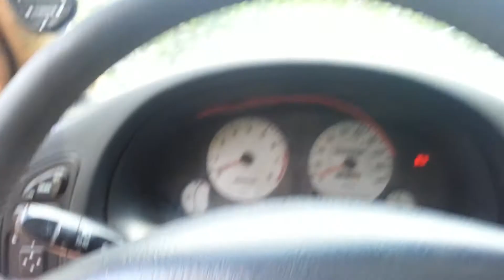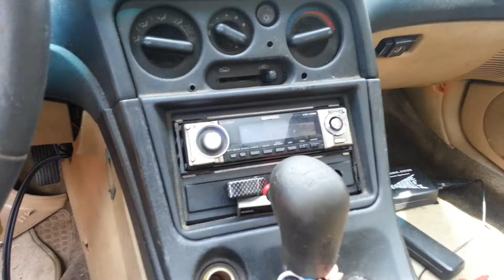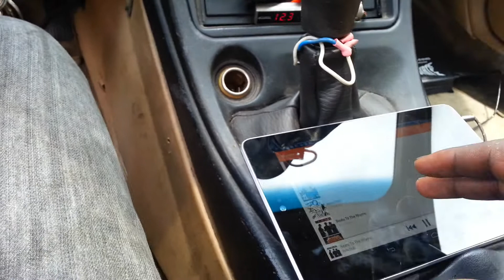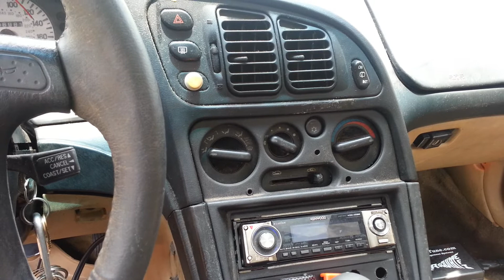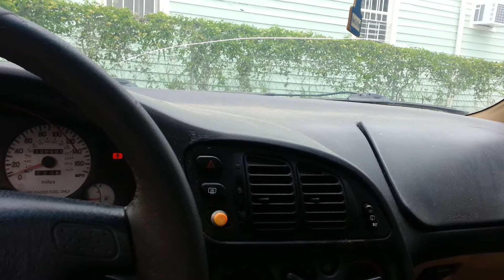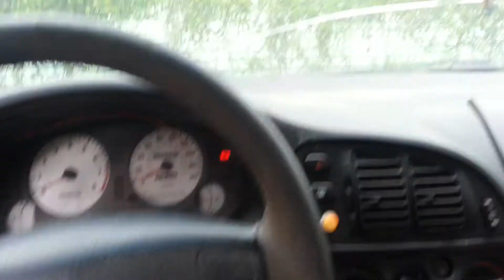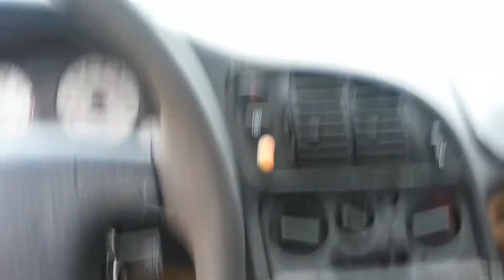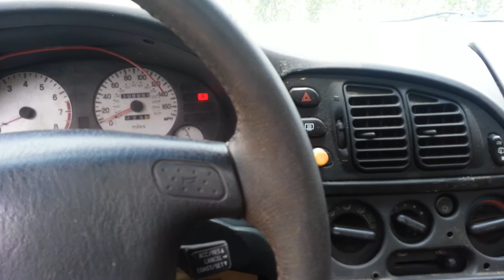Testing bazooka 6.5 in sub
Testing sub